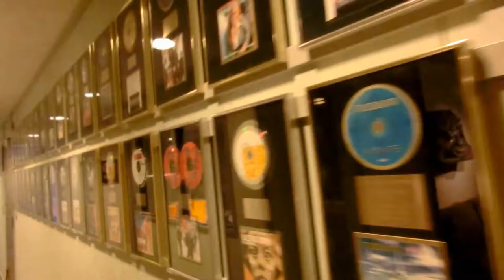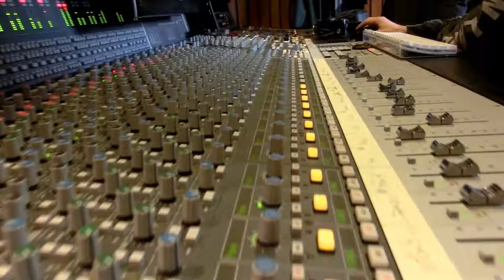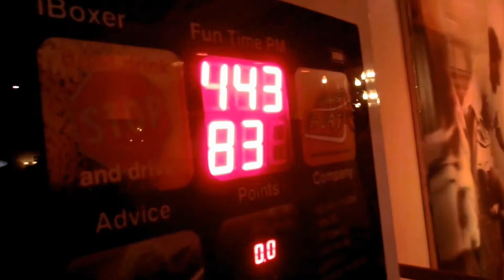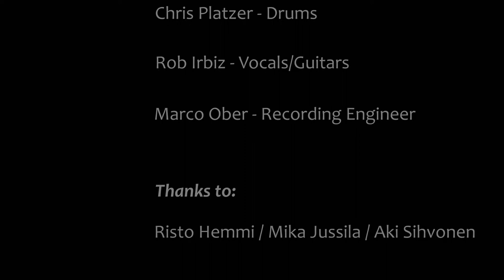Feline Melinda - Drum recordings at Finnvox Studios - Helsinki (FIN) in December 2011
Feline Melinda - Drum recordings for the album "Dance Of Fire And Rain" of 2014 at Finnvox Studios - Helsinki (FIN) in December 2011